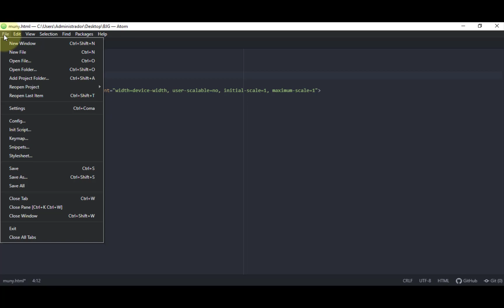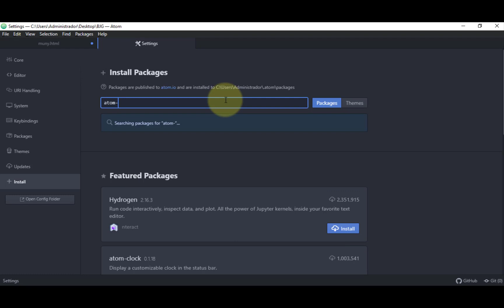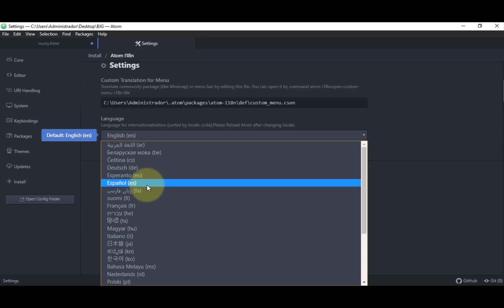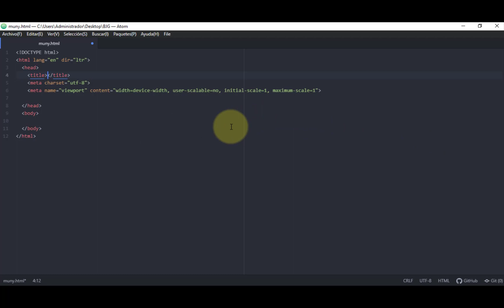Como Cambiar a Español el Editor de Html Atom